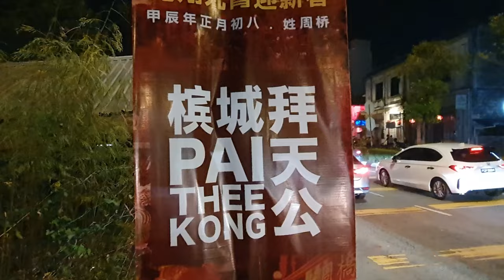槟城初八晚上拜天公，你绝对不会错过，每一年只有一次。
槟城姓周桥拜天公，每一年只有一次。很多外国旅客都纷纷到来马来西亚来探讨这拜天公的仪式到底是如何的？而且为什么槟城人是那么热心于这种拜天公的仪式呢？
今天就暂时不跟大家谈谈福建人，拜天公的一些历史和文化，我就带大家看看现场的气氛是如何的现场的气氛非常的震撼，而且了吧，那种气氛你才会感到大吗？马来西亚华人的新年真的是不一样，就是不一样。